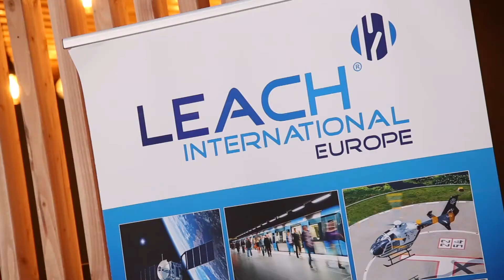Leach International Europe partage son expérience et ses besoins. Synergie.aero – La Rochelle 2020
Le salon de l'emploi SynergieAero à La Rochelle réunit dans un même endroit les entreprises qui recrutent en aéronautique et nautisme dans le Département de la Charente-Maritime...
Présent pour la première fois sur le salon, Leach International Europe nous partage son expérience et ses besoins à Niort et près de Bordeaux